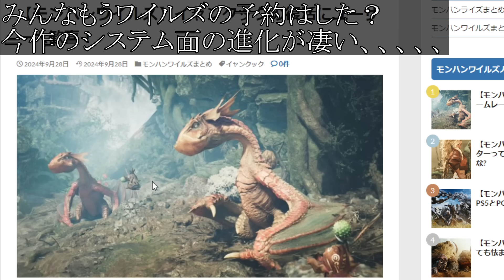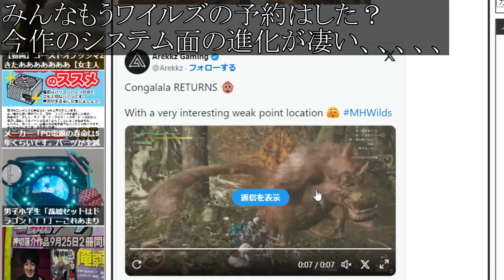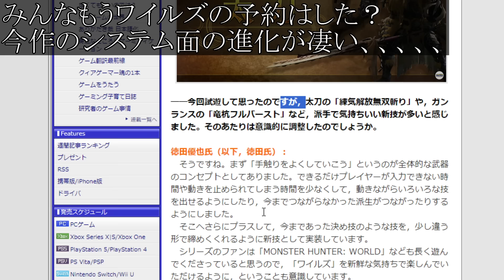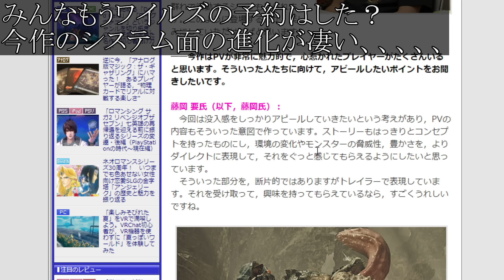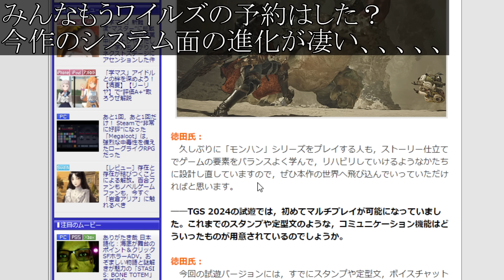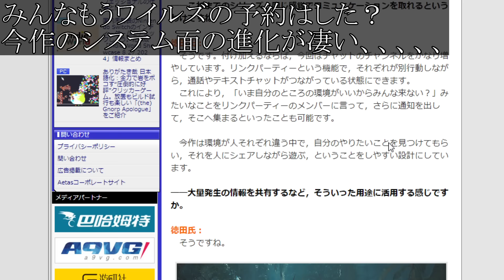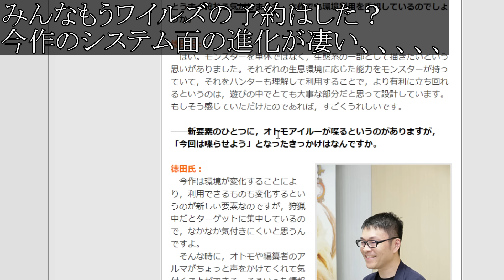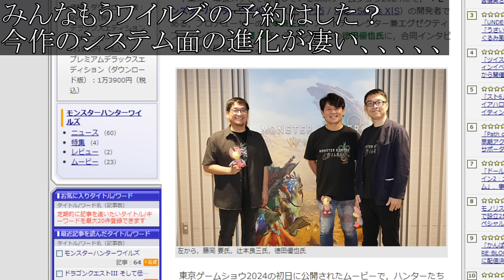【モンスターハンターワイルズ】公式からのサプライズが凄い。神機能に復活モンスターを続々と発表へ【モンハンワイルズ/PS5/steam/モンハンサンブレイク//最新作/攻略/体験版/東京ゲームショウ